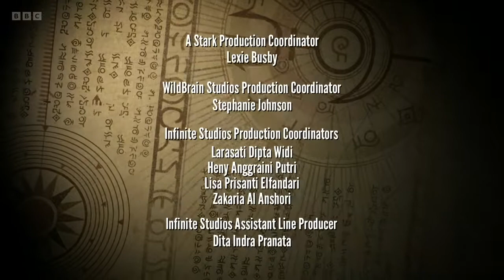04. The Lead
"Does Dolos really have a lead on finding Ant’s grandparents? Or is he leading the Nektons into a dangerous chasm between moving tectonic plates for nefarious purposes?"